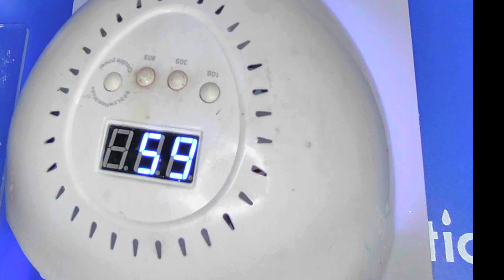Flowers and Butterfly Sticker UV Resin Pendant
Hello my Sugarplums, All items used in this project you will find by clicking this

INTRO MUSIC(FILMORA 9 EDITOR)
Name of the Child: Motions
VIDEO MUSIC

Thank you to all my sugarplums for all your love and support. Like always guys, be blessed and stay blessed, XOXO.